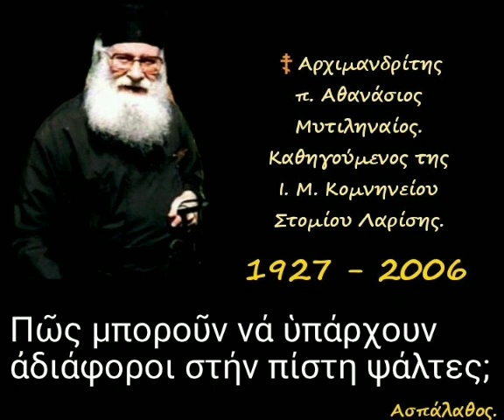Πῶς μποροῦν νά ὑπάρχουν ἀδιάφοροι στήν πίστη ψάλτες;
► Κατηγορία :
Ἀπαντήσεις ἀποριῶν.
(Κατηχήσεων Ἀνδρῶν – Γυναικῶν)

► Ἀπορία - 195

6'

►Όλες οι ομιλίες της Κατηγορίας :
" Ἀπαντήσεις ἀποριῶν.